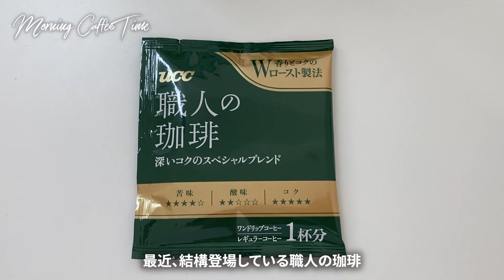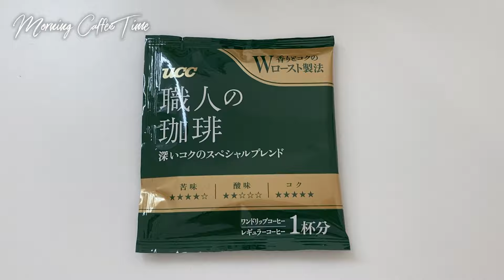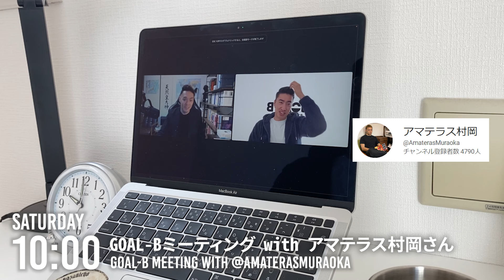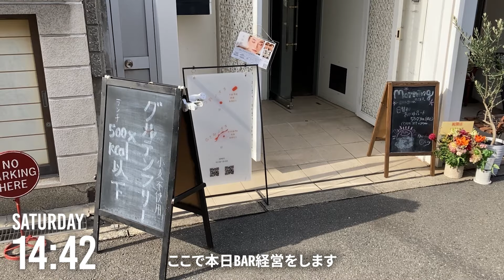【BAR経営に挑戦】1日で売上14万円越え！？5年後LAに住む「24歳 新卒サラリーマン」の休日#16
頂いたシュークリーム
シュークリーム専門店 5/5 gobun no go

「5年後LAに住む」新卒サラリーマンの日常をVLOGに記録しています。平日は本業でサラリーマンをしながら、土日は複業と5年後に向けた準備をしています。詳しくは動画にてご覧ください😁

中澤 慎太郎（なかざわ しんたろう）

・新卒サラリーマン（東証1部上場企業勤務）
・7月からGOAL-Bにジョイン（複業）
・慶應義塾大学商学部卒
・慶應義塾体育会野球部出身
 →180人の部員の中で「3軍から1軍に這い上がる」
 →大学4年時に「日本一」を経験
 →夢の舞台であった「華の早慶戦」に出場
・法政大学第二高等学校卒
・一浪を経て慶應義塾大学へ
・幼少期に海外経験あり
 →アメリカ合衆国🇺🇸カリフォルニア州、サンフランシスコ(3年)
・TOEIC910点、英検準1級
・2021年7月に「日帰り富士山登頂達成」
・2022年9月に「Spartan Race Beast」に出場
・一度きりの人生、心の底からやりたいこと、成し遂げたいことに全力で向き合います。

編集CH： @gomashioCH
エンディングは以下使用させていただきました。